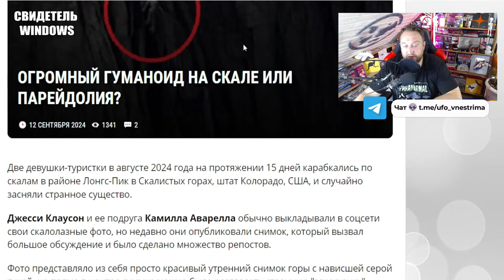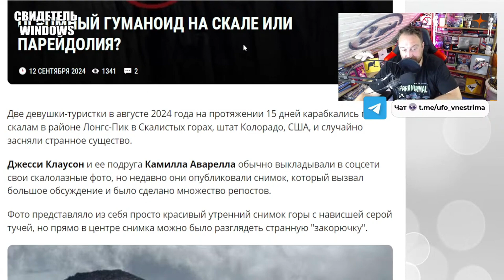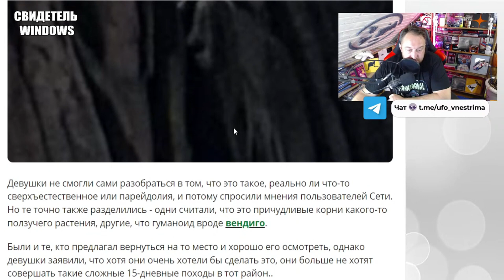Огромный силуэт на скале: настоящий гуманоид или просто парейдолия?